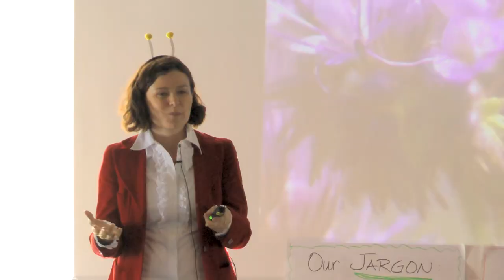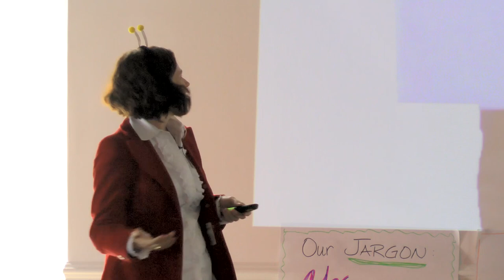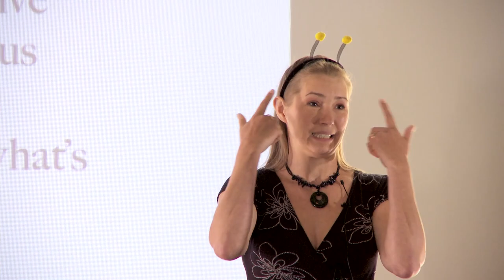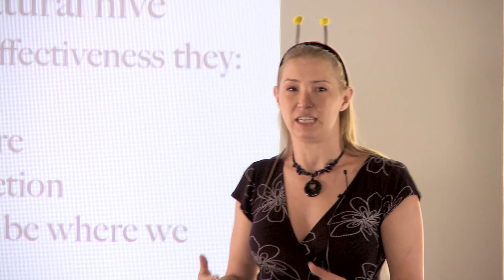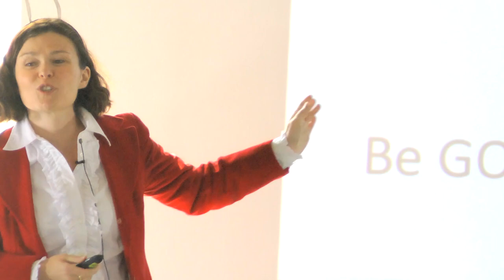When Finance met Impro - Belina Raffy & Caron Bradshaw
Belina & her client Caron describe the unlikely combination of applied improvisation and finance - why Caron chose improvisation as a core skill for her financial executive members, their program 'Prepare for change' and the results so far.

Belina uses applied improvisation to support the development of 'thrivability' skills in organisations around the world.
Caron is the CEO of the Charity Finance Group, the leading charity for charity finance professionals in the UK. Barrister & life long supporter of the not for profit sector.